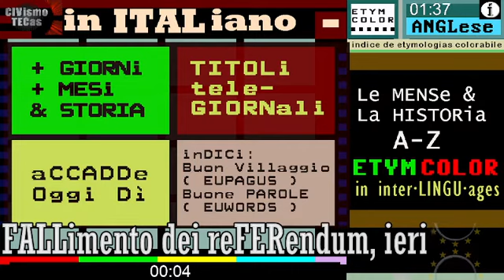TG1 - fallimento del referendum manipolativo del 12 giugno 2022 - il quorum più basso di sempre